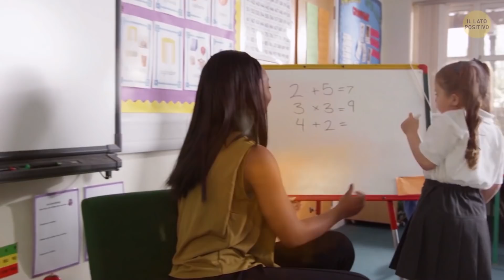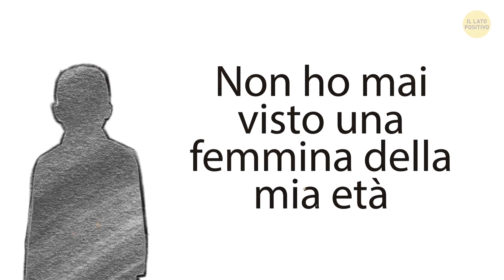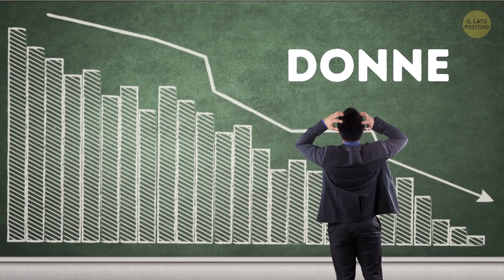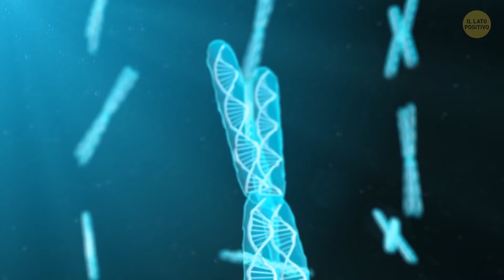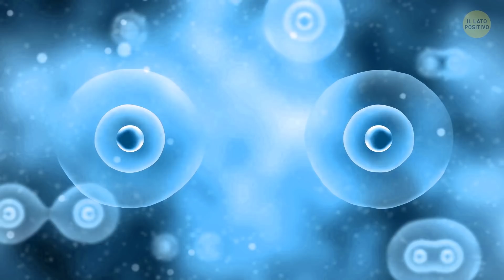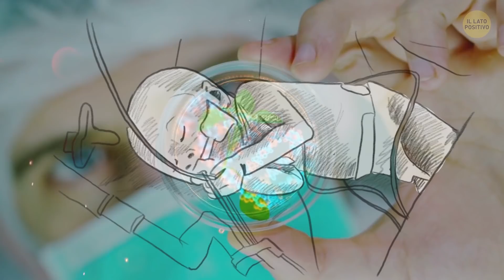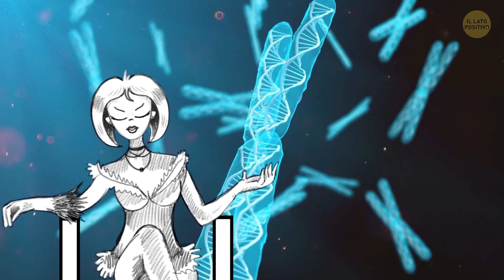Che Succederebbe se Ci Fosse 1 Donna Ogni 7 Miliardi di Uomini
🙂 Basato su una storia non vera 🙃

Tutto è iniziato circa un secolo e mezzo fa. Non nascevano più femmine: tutti i neonati erano maschietti. Un piccolo angioletto perfettamente sano. In un primo momento, nessuno ci faceva caso; sai, in alcune culture è considerato un segno della buona sorte. Le famiglie avevano eredi forti e sani, e tutto andava bene.
Ma poi, dopo un po', hanno iniziato ad accorgersi che c'era qualcosa che non andava. E questo era particolarmente evidente nelle comunità più piccole, dove nascevano meno bambini rispetto alle città, e dove tutti si conoscevano. Un maschio qui, un maschio lì. Niente femminucce in vista. Passati dieci anni, c’erano centinaia e migliaia di ragazzi che stavano per divenire adolescenti, ma di ragazze neanche l’ombra…

Segnalibri:

Una strana generazione 1:15

Perché il mondo diventerebbe instabile 3:50

Crollo demografico 4:20

E poi è successo il miracolo 5:37

La prima femmina dopo più di cento anni! 6:52

La speranza è l’ultima a morire 8:56

SOMMARIO:

- Nelle scuole, naturalmente, ragazze ce ne erano, di età dagli 11 in su, quindi non ci si preoccupava chissà quanto per la demografia.
- Gli asili hanno avuto più problemi, però. Semplicemente non c'erano ragazze - sembravano collegi maschili più che altro.
- La TV, la radio e Internet hanno iniziato a mettere in luce il problema, e ben presto divenne evidente che succedeva lo stesso in tutto il mondo: nessuno dava alla luce femmine da anni.
- I ragazzi sono per loro natura molto esplosivi, e ogni giorno si verificavano conflitti. Se il più piccino dei bambini poteva ancora essere tenuto a bada, gli adolescenti stavano diventando decisamente indisciplinati.
- Gli anni passavano, e il mondo stava diventando sempre più instabile. Tutti i minori di 40 anni erano maschi, senza eccezioni.
- Dopo cento anni, è arrivata la recessione. Non c’erano più donne sulla terra, e anche la parola “donna” era diventata desueta.

- Niente più nascite. Gli asili erano tutti chiusi e abbandonati; le scuole ormai avevano sempre meno studenti, fino a quando non rimasero vuote..

- Ma poi... È accaduto un miracolo. Un laboratorio scientifico specializzato in modifiche genetiche ha improvvisamente informato il mondo che i suoi ricercatori sono riusciti a creare un embrione con due tipi simili di cromosomi, XX
- In meno di un anno, divenne evidenza che l'esperimento genetico era stato un successo. L'embrione era vivo e vegeto crescendo all'interno di una fiala speciale con tutto ciò di cui aveva bisogno.
- La notizia fece scalpore in tutto il pianeta. La prima femmina dopo più di cento anni! E il suo nome era Aurora...

- Incontrò persone, parlò con loro, e le persone chiedevano di lei, non avendo mai visto una “cosa” così.
- “Grazie al materiale genetico di Aurora, siamo stati in grado di creare diversi embrioni. Sono tutti vivi e vegeti. Presto, vedranno la luce 18 nuove vite. E 5 di loro... sono donne.”